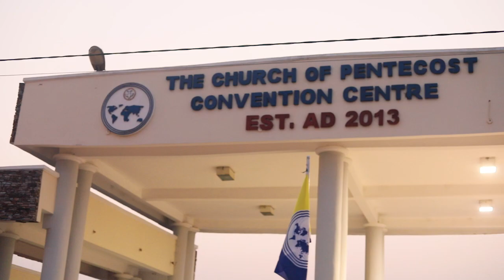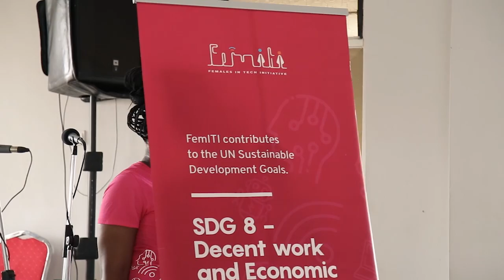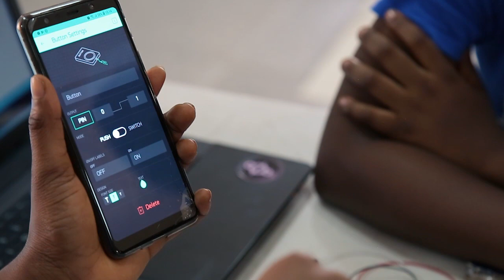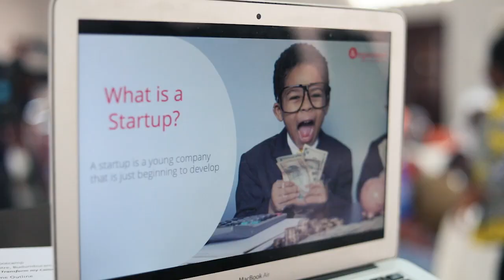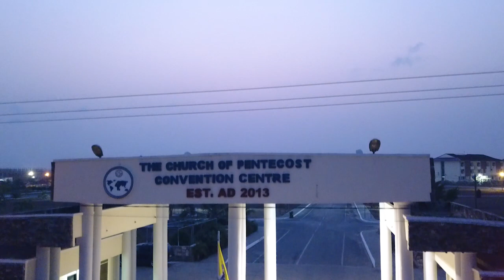FemITI BOOT CAMP 2019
FemITI is instilling knowledge in STEM-related and IOT in young females, working closely with partners and government ministries to drive sustained development and transformation of slum communities in Ghana.

What: Spearheaded by the DreamOval Foundation, FemITI (Females in Tech Initiative) is a platform that trains young girls to develop problem-solving skills through STEM and IoT (Internet of Things) training. This includes skills and knowledge in coding, electronics, embedded systems, internet cloud systems and applications as well as product design and design thinking.

With a goal to empower 50,000 girls from slum areas across Ghana, FemITI is structured to provide long-term impact.

When: FemITI is organised four (4) times a year, one session in each quarter. Young girls are selected from slum communities to undergo an 8-week intensive training, followed by a 2 day Bootcamp where they are awarded certificates of participation and completion.

FemITI Bootcamp 2019 was held at the Pentecost Retreat Centre, Mampong on the 16th and 17th of February, 2019 with 45 girls who had completed the 8-week intensive training in STEM.

Why: DreamOval partners other organisations in Africa and globally to address;
SDG 4 - Quality Education
SDG 5 - Gender Equality
SDG 9 - Industry, Innovation & Infrastructure
SDG 11 - Sustainable Cities & Communities
SDG 17 - Partnerships for the goals

As part of addressing SDG 4 and 5, DreamOval Foundation introduced FemITI to dispell the belief that STEM and IoT courses and programmes are for boys. The DreamOval Foundation is breaking the myth and demystifying the perception around girls exploring and having careers in the tech space.